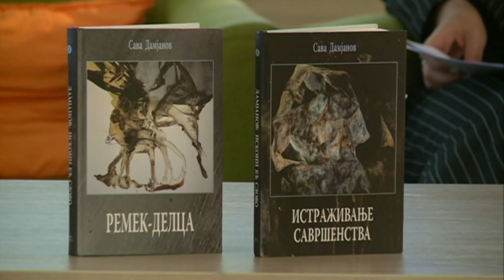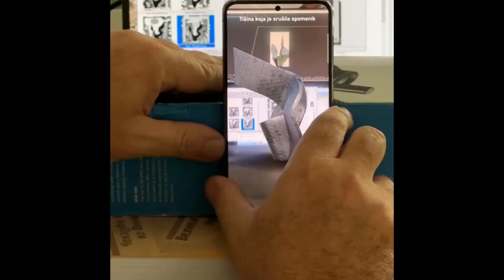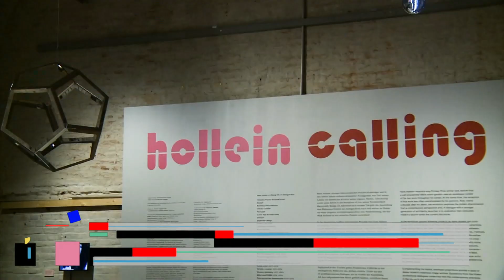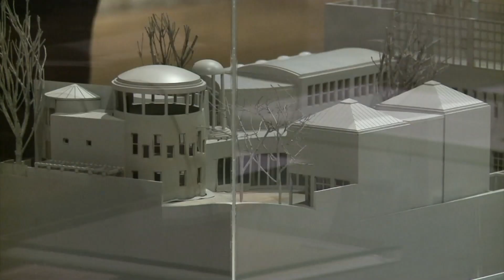Kulturni dnevnik (29.9.2023.)